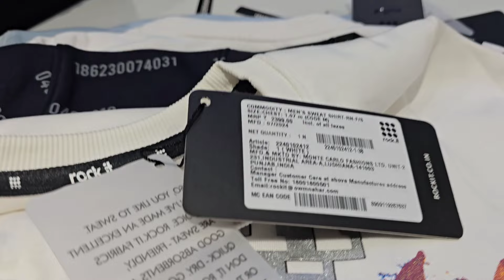Monte Carlo Round Neck Sweatshirt | Quality bole to MonteCarlo | Oversized | Basic | Printed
Store address:- Dk complex, near Sbi main branch ,Pg road, Jehanabad

Link ⤵️

VIDEO COVER

KILLER JEANS
KILLER SHIRTS
KILLER TROUSER
KILLER T-SHIRTS
KILLER DEODRANTS
KILLER DENIM JACKET
MUFTI JEANS
MUFTI SHIRTS
MUFTI TSHIRTS
ORIGINAL MUFTI JEANS
MUFTI PERFUME
MUFTI OFFERS
JACK&JONES SHIRTS
JACK&JONES TSHIRTS
JACK&JONES DENIMS
JACK&JONES CAP
JACK&JONES DENIM JACKET
JACK&JONES JACKET
JACK&JONES VEST,TROUSER,INNERWEAR
JOCKEY CAP
ORIGINAL JACK&JONES
JOCKEY LOWER
JOCKEY HANKERCHIEF
JOCKEY INNERWEAR
JOCKEY INNER
JOCKEY VEST
JOCKEY CAP
JOCKEY SOCKS
TWILLS SHIRTS
TWILLS CHINOS
TWILLS JACKET
TWILLS JEANS
TWILLS PARTY WEAR SHIRTS
Rookies Cargos
OCTAVE TSHIRTS
MARVEL TSHIRTS
MONTECARLO TRACKSUIT
LEATHER JACKET
Rookies Cargo
Rookies Denim